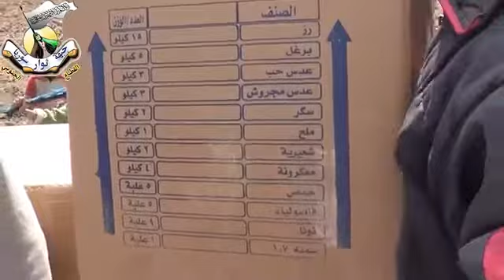أوغاريت الجمعية الخيرية لجبهة ثوار سوريا في الجنوب السوري